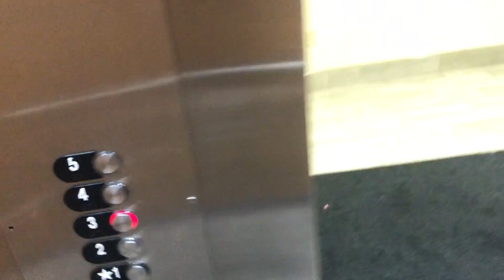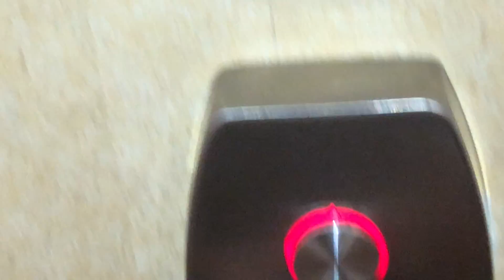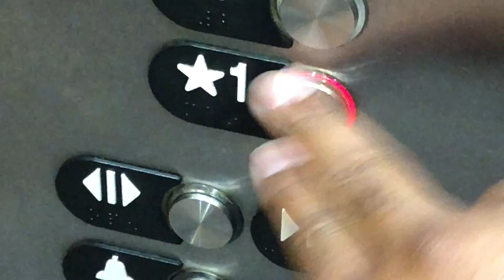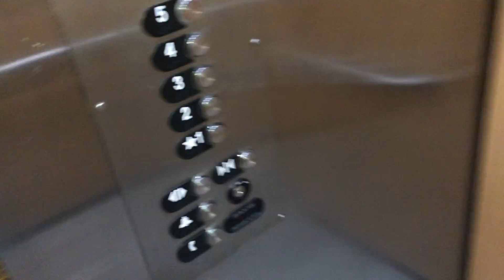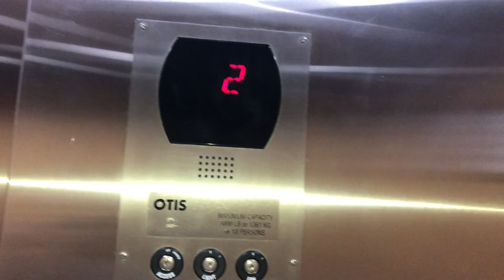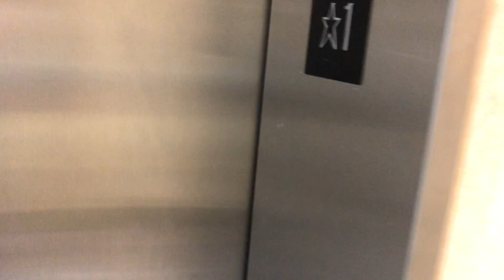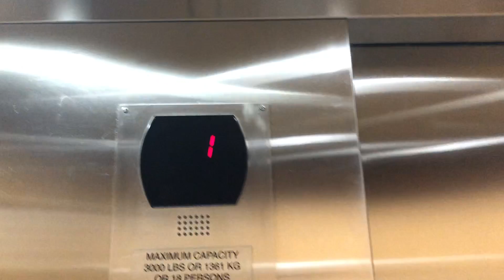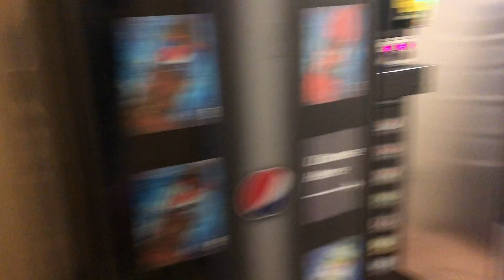Xtreme Hotel Hide & Seek " Run, Away!"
We wanted to do something "BIG" with the game hide and seek. We came up with a Hotel Hide and seek. This will be an xtreme version. You are allowed to hide anywhere. But don't get caught! If you get caught you must join the seeking team. Just want to give a shout out to the hotel staff and manager for allowing us to play the awesome game.